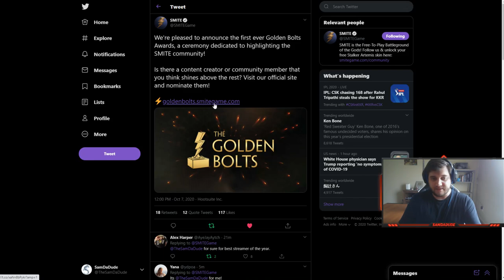THE BIGGEST COUNTER MATCHUP IN THE HISTORY OF SMITE - Grandmasters Ranked 1v1 Duel - SMITE